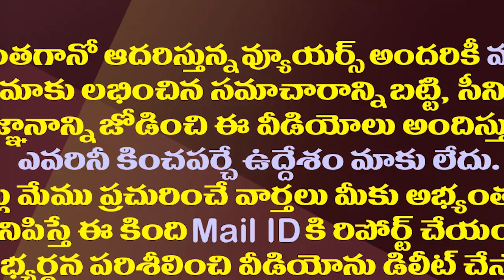అసెంబ్లీ సమావేశాల వేళ మళ్ళీ వైసీపీ ఆపరేషన్ ఆకర్ష్ స్టార్ట్|YCP Targets Chandrababu Opposition Status